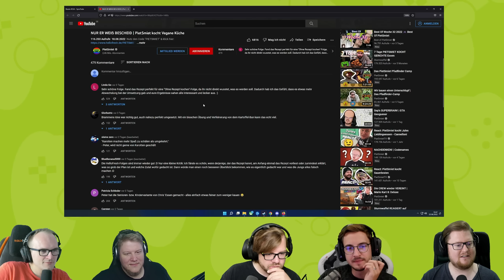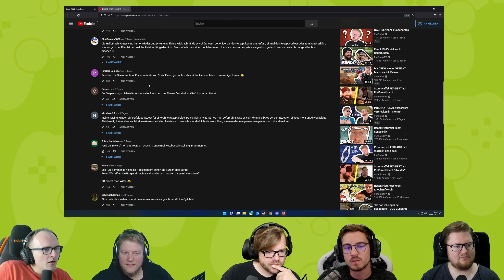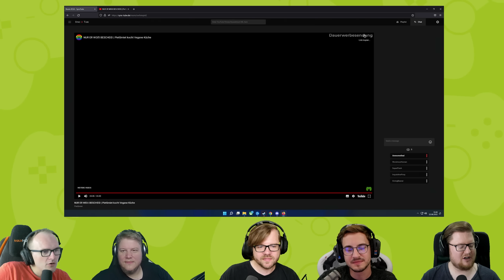React: PietSmiet kocht Vegane Küche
Vegan kann geil sein!